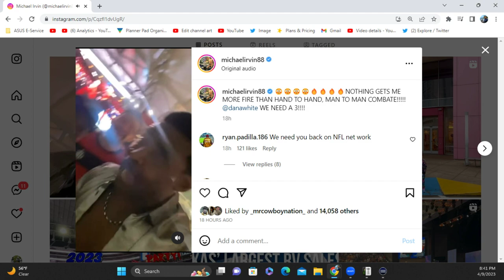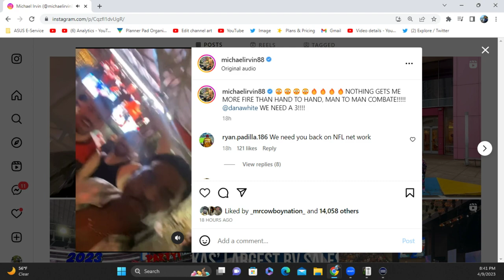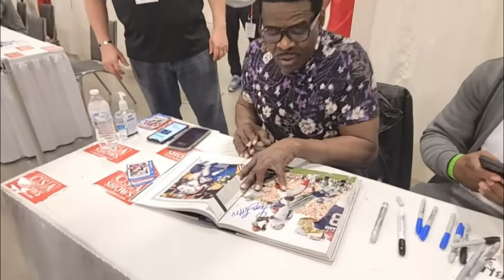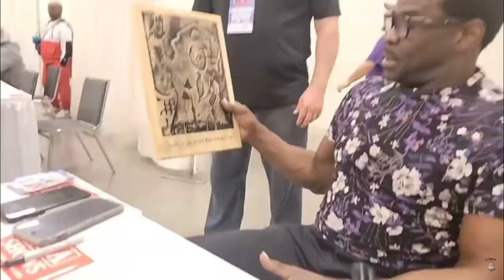Michael Irvin says he's been in a dark place went to Rio to get away from Marriott case